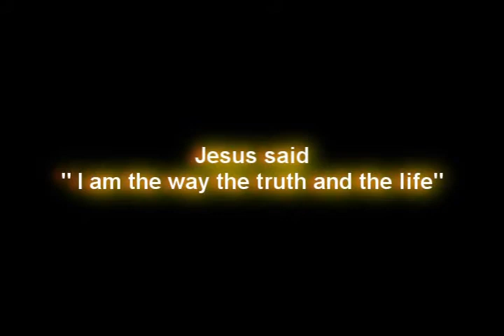Pray for Jerusalem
The sinner prayer

Dear God,
I am a sinner and I need forgiveness,
I believe that Jesus your son shed his precious blood and died for my sins,
I am willing to turn from sin,
Dear Jesus I ask you to forgive me of all my sins,
Dear Jesus I ask you to come into my heart and into my life and be my personal Lord and Saviour,

ps/ talk to God, be baptized, worship him, fellowship with him, serve with other Christians in a church where Jesus Christ is preached and the Bible is the final authority, read the Bible every day, tell others about Jesus.

May God Bless you and keep you forever in Jesus name Amen.